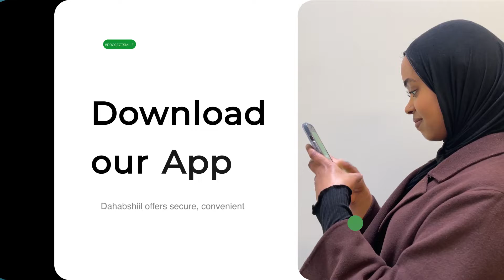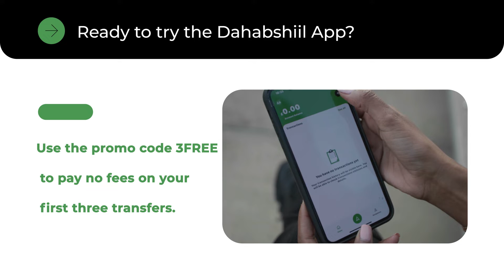Ganacsada Suuqa Magalada Jowhar Oo Cabasho Ka Muujiyey Goobo ay Ku Ganacsanayeen oo la Burburiyey.